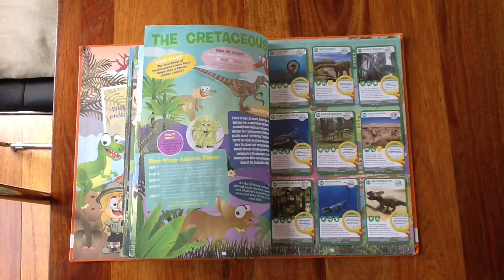Ancient Animal Cards Cretaceous Page 2